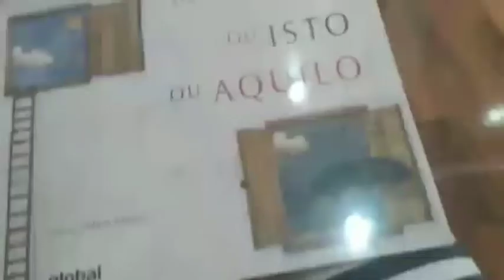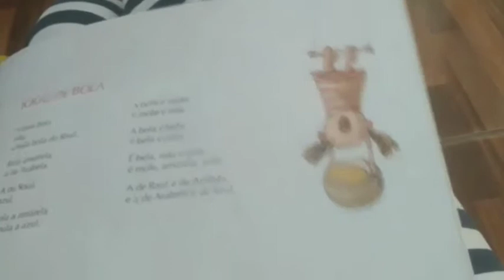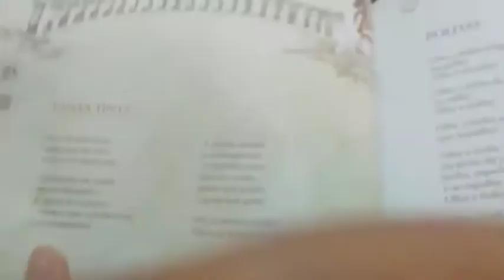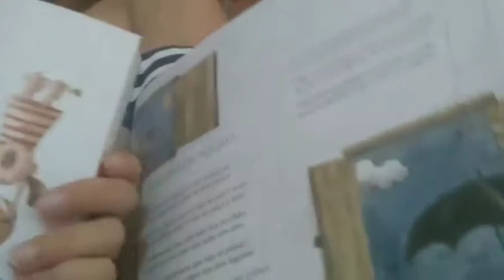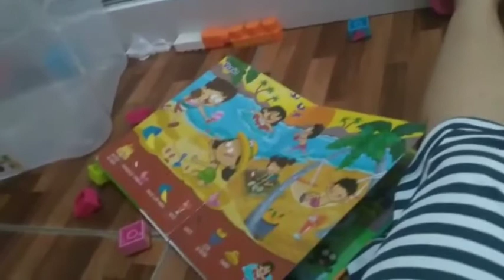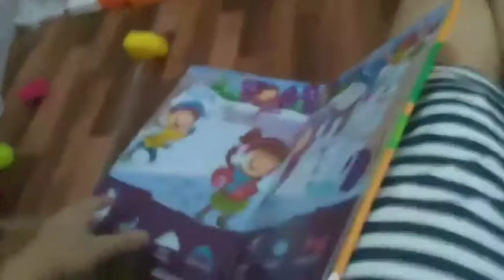LEITURA EM VOZ ALTA PARA BEBÊS | COMO FAÇO | Luara Spigotti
Talvez você saiba, talvez não, mas eu sou Doula e a partir de hoje vou fazer uma Educação Perinatal Online Gratuita todas as quintas-feiras.

E ainda tenho outra Novidade:

Muita gente vinha pedindo um Acompanhamento Online e uma forma de ter acesso aos encontros online que eu faço com as mamães que estão se preparando para o parto.

, eu revelo como você pode ter acesso ao meu Acompanhamento Online e acesso a todas as orientações que dou para as gestantes.

Se você conhece alguém que está tentante, gestante ou é mamãe, compartilhe essa mensagem nos grupos que você faz parte para que mais pessoas que precisam de Educação Perinatal possam ter acesso facilitado a isso.

Eu acredito, de verdade, que a Educação Perinatal é libertadora, é o Caminho mais Eficaz pra você ter o Parto dos Sonhos, uma Gestação tranquila, em Paz, sem medo e também um Parto Natural, Respeitoso e Feliz.

Nada perca nada hein, e compartilhe por favor.

Bjs.

Luara Spigotti - Doula Mini Curso de Preparação para o Parto 100% online e gratuito
5 Passos para Viver a Beleza do Parto

Me siga no Insta Com toda essa crise que parece que vai ficar entre nós por mais algum tempo, muita gente tem procurado meios de aumentar sua renda através da Internet. E muitos tem conseguido, obtendo muito êxito e ganhado dinheiro. É possível vender produtos através do Facebook, YouTube e Instagram e esse Curso ensina muito bem como fazer, são mais de 200 aulas, divididas em 18 módulos, que te deixam com toda a capacidade de fazer dinheiro através da Internet. Eu recomendo, muito bom, esse é o Curso que realmente vale a pena fazer

Olá, pessoal!
Neste vídeo compartilho com vocês um pouco da minha estratégia para fazer leitura em voz alta com o Liam, meu bebê de 1 ano e 7 meses.
Abraços 🌷

Oi! Meu nome é Luara, moro em Carapicuíba, município de São Paulo. Sou casada com o Alvi e sou mãe do Liam e de um bebezinho na barriga que ainda não sabemos o sexo. Compartilho aqui no canal um pouco do meu dia a dia como mãe e administradora do lar, além de contar sobre minhas experiências, fraldas e livros que estou lendo. Vem fazer parte da nossa família!

Me siga no Insta @luaspigotti

Com toda essa crise que parece que vai ficar entre nós por mais algum tempo, muita gente tem procurado meios de aumentar sua renda através da Internet. E muitos tem conseguido, obtendo muito êxito e ganhado dinheiro. É possível vender produtos através do Facebook, YouTube e Instagram e esse Curso ensina muito bem como fazer, são mais de 200 aulas, divididas em 18 módulos, que te deixam com toda a capacidade de fazer dinheiro através da Internet. Eu recomendo, muito bom, esse é o Curso que realmente vale a pena fazer